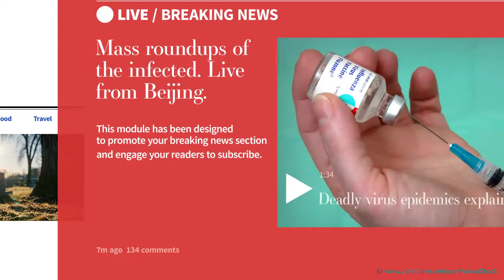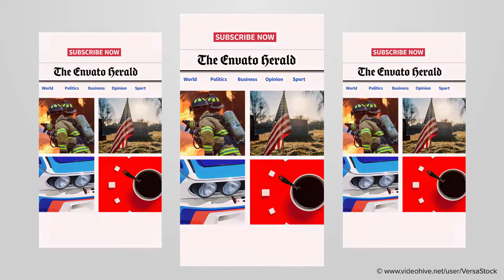Online Newspaper Promotion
Introducing the Online Newspaper Promotion video template. It is easy to update even for people who are not very well familiar with After Effects. This item is well organised and adapted for vertical version for integrated social marketing campaigns. Beautiful template with elaborate motion graphics, 90+ animated icons as a bonus and amazing 4K quality. This After Effects video template is easy to customize. Is perfect to engage with the viewers, promote your online newspaper, increase subscription and views rate. It includes vertical aligned execution to promote your newspaper on social media platforms such as Instagram Stories, YouTube and Snapchat. It also can be used in documentaries and broadcast production if you need to recreate modern online newspaper layout.